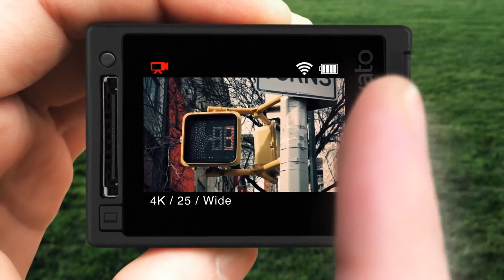Eloda HD Camera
Eloda Pro 4K Ultra HD Action Camera is perfect for cycling, skiing, surfing, diving, climbing, etc. Records the wonderful moment in your life! Bring it with you and have fun. It can operate or review via smart phone or iPad with WiFi function.